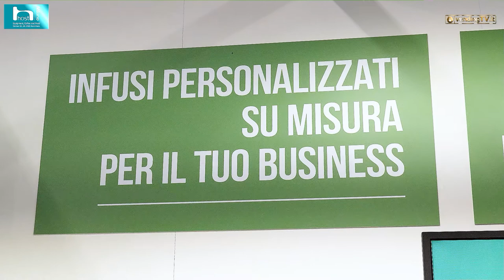HOST 2021 - Intervista con Pierpaolo Sichinolfi della SGV Service srl